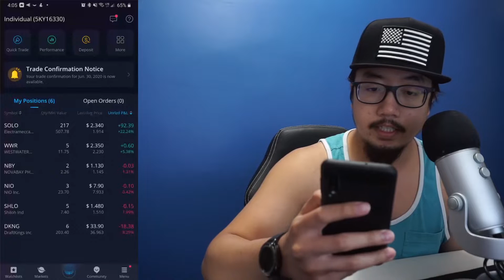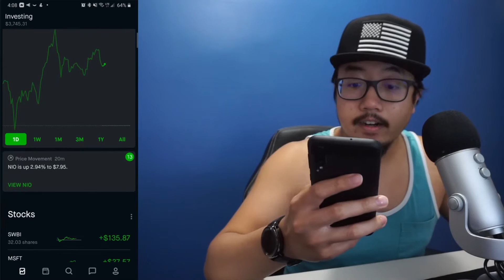WeBull & Robinhood Portfolio Update (Where have i been?)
WeBull & Robinhood Portfolio Update (Robinhood Investing)

Welcome to my Robinhood investing series, an investing series where I show you how I am investing in stocks on the Robinhood App. I will be mainly focusing on Dividend investing with the Robinhood App, but I will be keeping an eye on various stocks to invest in.

I am not a financial advisor and investing in stocks is always a risk with no guaranteed profits.

(1 stock for account opening, 1 stock for $100 deposit)
(Buy/Sell $100 worth of Crypto to receive $10 in Bitcoin)

► Canon M50 (Main Video Camera)
► Rode VideoMic
► Sony A6000 (Camera)
► Sony A5100 (Camera)
► Joby Tripod
► LIGHTING KIT